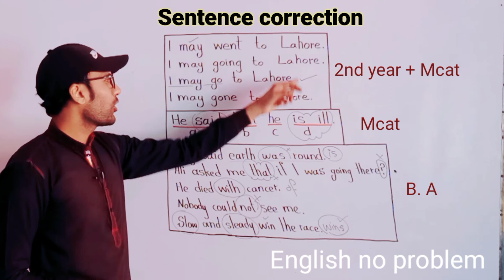Sentence correction for B.A, 2nd year and MCAT | English no problem by Asif Ali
Four sentences are given in 2nd year English paper from which one correct sentence is to be selected. In MCAT students can be asked to spot the error or select a correct sentence. A correct sentence is written replacing wrong sentence in B. A exam. Above said all types of sentence correction need the knowledge correct rules. In this lecture